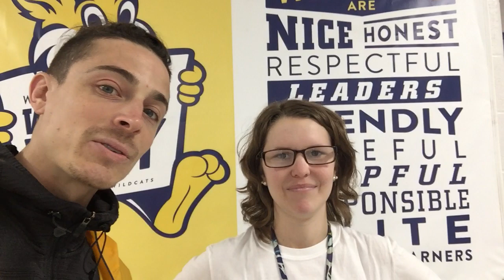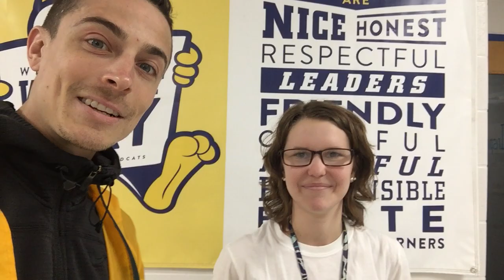ChooseKind at Windsor - 2018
Have you seen the movie Wonder? Our staff at Windsor Elementary School has decided to wear its message!